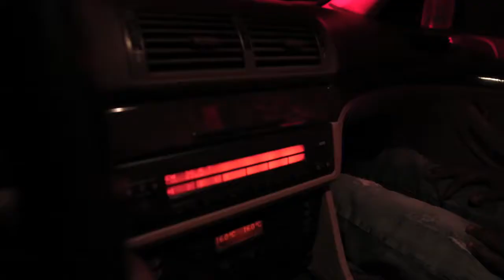MADONA MÁFIA NEGRA MUSIC